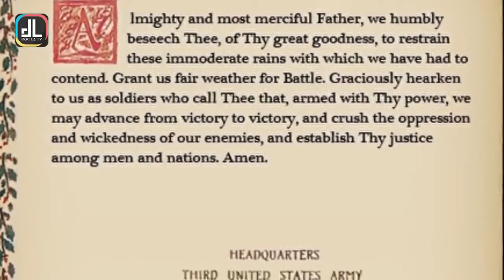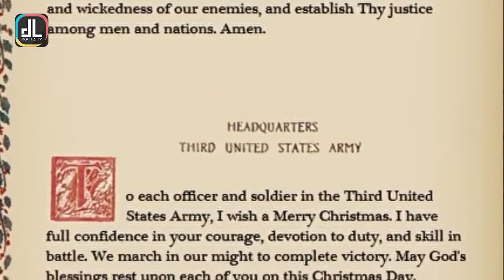Sự Giống Nhau Đế Không Ngờ Của Donald Trump Và Vị Tướng Huyền Thoại Của Mỹ Trong Thế Chiến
Kinh ngạc: Donald Trump là vị tướng đại tài của Mỹ chuyển sinh?

Từ tướng mạo cho đến tính cách, Tổng thống Mỹ Donald Trump và vị tướng đại tài George Smith Patton giống nhau đến kỳ lạ. Điều này khiến nhiều người không khỏi thốt lên rằng: “Donald Trump chính là đại tướng George Smith Patton chuyển sinh!”

Tổng thống Mỹ Donald Trump khiến rất nhiều người liên tưởng tới một trong những vị tướng chỉ huy quân sự vĩ đại trong lịch sử nước Mỹ – Tướng George Smith Patton.